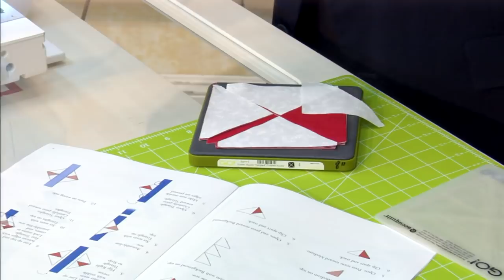Accuquilt "Magic Pinwheel"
Eleanor shows how to make the Magic pinwheel with the Accuquilt cutter